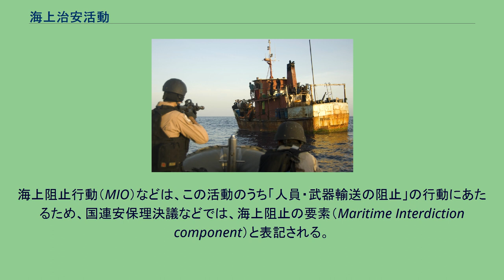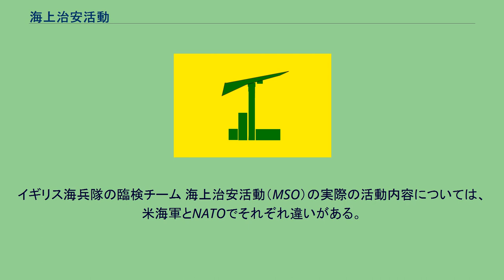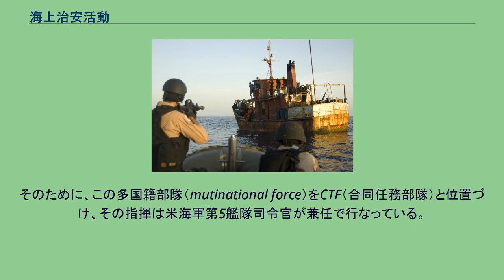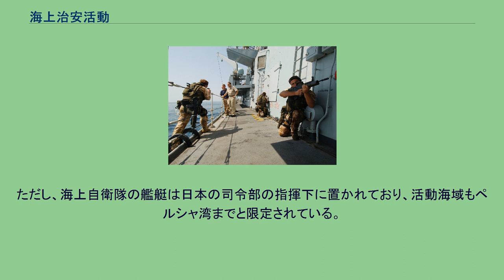海上治安活動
海賊容疑者を拘束しようとするアメリカ海軍水兵と沿岸警備隊員 海上治安活動（かいじょうちあんかつどう、英: Maritime Security Operations）は、海上の治安確保、過激派などによる攻撃及び人員・武器輸送の阻止等を行う海上での軍事的治安活動の総称。
略称はMSO。
海上阻止行動（MIO）などは、この活動のうち「人員・武器輸送の阻止」の行動にあたるため、国連安保理決議などでは、海上阻止の要素（Maritime Interdiction component）と表記される。
（→国連安保理決議1776）。
国家の域外執行管轄権の行使について、国際法の観点からの議論がある。
海上治安活動（MSO）は、古くから海軍の主要任務のひとつ。
自国や他国の船舶の安全を確保する目的で行われ、公海上（領海外）で臨検を前提条件として、発展的に拿捕、撃沈が許される場合がある。
古くは18世紀のスペイン、後のイギリスによる海賊船取締りや、第2次大戦前のアメリカ海軍のドイツ潜水艦への攻撃などがある。
近時、アメリカ同時多発テロを受けて米国及びその同盟国によって地上戦支援の目的も含んで展開されるようになり、本来の活動の意味が拡大されることにつき議論がある。
北大西洋条約機構（NATO）諸国は、主に地中海で同様の活動を行い、インド洋などのアメリカ軍管轄地域では、多国籍の合同海上部隊(Combined Maritime Forces)が組織され同様の活動が展開されている。
イギリス海兵隊の臨検チーム 海上治安活動（MSO）の実際の活動内容については、米海軍とNATOでそれぞれ違いがある。
たとえば、NATOによる典型的なMSOは次のように行われる。
民間船舶に対して船舶名や活動内容等を明らかにするよう求める。
艦艇から送られた情報に疑わしい点がある場合、船舶の寄港予定国の法執行機関に伝達する。
状況に応じて、艦艇から15-20名の兵士が船舶に乗船する。
文書や船荷を検査・押収する。
米中央軍海軍部隊（US Naval Forces Central Command）では、米海軍のみではなく各国の海軍の部隊とも連携してMSOを行う。
そのために、この多国籍部隊（mutinational force）をCTF（合同任務部隊）と位置づけ、その指揮は米海軍第5艦隊司令官が兼任で行なっている。
2006年2月時点で、米軍のMSOの参加艦艇は約45隻存在する。
CTFの担当海域 OEF-MIO（海上阻止行動）に参加する日本の海上自衛隊の艦艇は、このうちCTF 150を支援している。
CTF 150は、15〜17隻の艦艇によって構成され、その指揮は各国が約半年のローテーションで受け持つ。
ただし、海上自衛隊の艦艇は日本の司令部の指揮下に置かれており、活動海域もペルシャ湾までと限定されている。